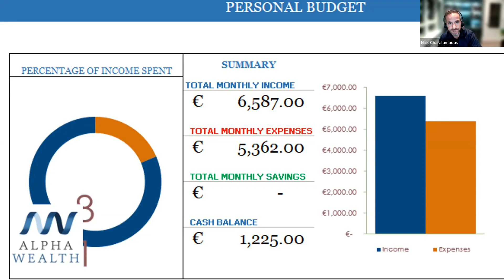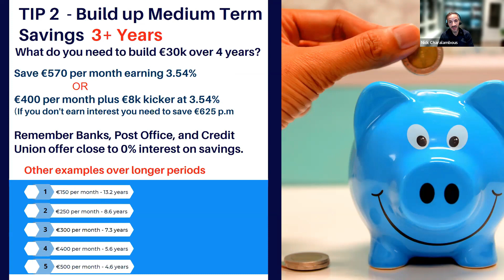Where Should I Save My Money in 2023? - Financial Advisor answers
Nick discusses the Alpha Savings & Investment Club and mentions why it's a better savings alternative than the Banks, Post Office, and Credit Unions which are currently offering close to 0% interest on savings.